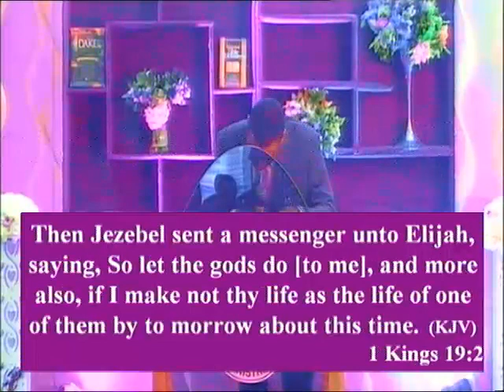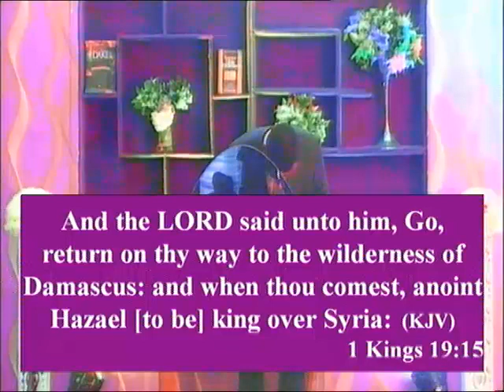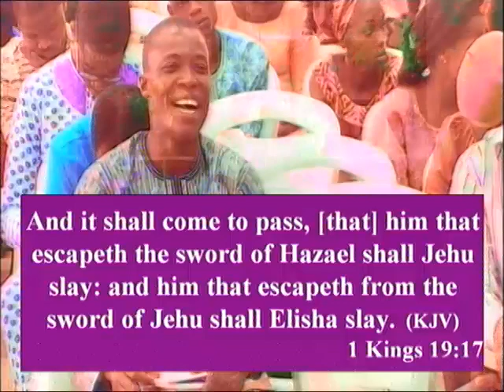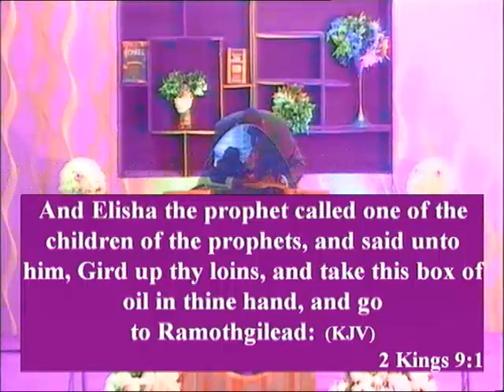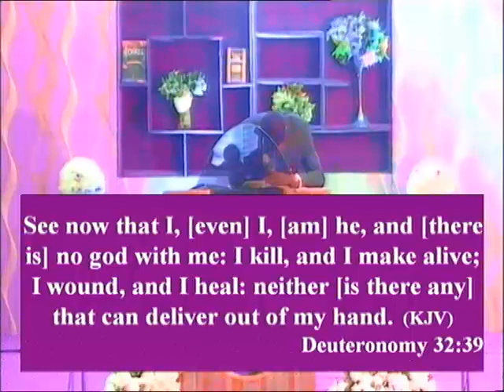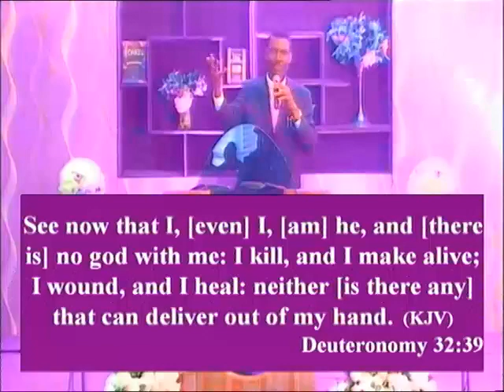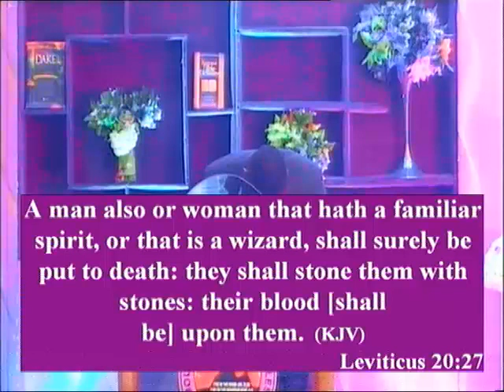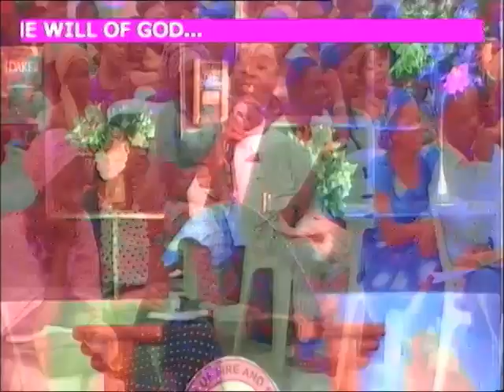Anointing To kill Witchcraft Power